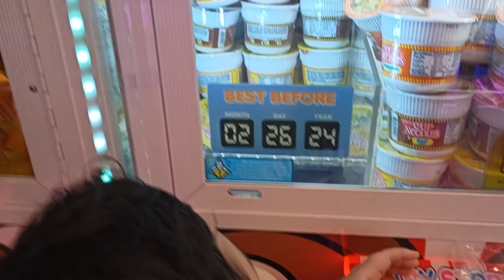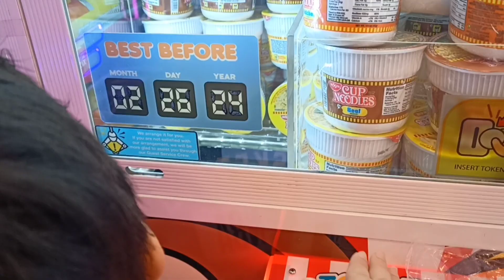amazing wins at toms world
satisfying win on claw machine games fun moment at arcade
trending
fun
claw machine
claw machine online
mini claw machine collection
claw vending machine
claw clip
food claw
food hacks
wa-wa
Taiwan claw
japan crane game
ufo catcher
gotchapon
sweetland
candy
candy pushier game
happy
moment
new
happykid
loveclawmahine
pop a balloon
tomsworldph
arcade
timezone
fun hause
worlds of fun
wof
papubbit
dave and buster
carnivalgame
kawaii
payout
viral
trend
highlights
electromanetic
mr beast
arcademat
toy car alloy
clawmachine online
clawvending machine
clawclip
foodclaw
foodhacks
wawa
taiwan claw
japan crane game
ufo cather
gotchapon
sweetland
candy
swertland
candy pushier game
happy
moment
new
dessywu
happykid
loveclawmahine
pop a balloon
tomsworldph
arcade
timezone
fun hause
worlds of fun
wof
papubbit
dave and buster
carnivalgame
kawaii
payout
viral
trend
highlights
electromanetic
mr beast
beluga
mr clawmachine
plushtimewins
arcademat
toy car alloy
toystory
quick play
clawmachinea vlog
clawmachine tricks on ph
sonic
bhoot
videos
cartoon
spider-man
shorts
cow videos
videos
baby
barongan
cartoon cartoon
cow
spiderman
train
alejo igoa
granny
laban
ondel-ondel
siren head
canciones
hulk
minecraft
tractor
ultraman
hombre arana
truk oleng
comedy
gadi
happy birthday
reel video
follower
sakura
shafa
short video
asmr
bebek
boboiboy
bushuggy wuggy
la vaca lola
make up
papi yo no estoy solo
spider-man spider-man
alejo
badut
bely y beto
bts
black pink
caballos
candy
olivia rodrigues
cat
dog
chhotu dada
mr beast
ky
fish video
fofao
game
grani
kartun
kucing lucu
pakistan zindabad
pickachu
reog
song
spiderman cartoon
tanti auguri a te
wala
123 go
5 minute crafts
5 minute craft
auto
auto rickshaw
bhoot bhoot
bhoot wla
boba
bomma padam
brancoala
caca
car
cars
cid
cocomelon
cow video
cumpeanos feliz
cute baby
dame tu cosita
dayalu
dinosaurios
dudu e carol
efe
excavator
farel prayoga
faithselim
funny video
funny videos
ghost sound
gta 5
halloween
christmas
jana gana mana
jcb
jeffy
joko tingkir ngombe dawet
kereta api
kimberly loaiza
michou
monkey
monster trucks
moto
munequitos
orumcek adam cizgi filmi
pubg
pushpasongs
apt apt apt
roblox
royalty family
safa
sapi
saputra
slime
slime videos
songs
stumble guys
superman
trends
tractor video
train videos
traktoji
treni a vapore
truk
video de tiktok
zaga i flip
a4
123
acche acche cartoon
adley
aeroplana video
afarin tv
alex
alyssa
anak kucing meong-meong
animals
araba oyunlari
arkadasim esek
army
ayam
baba black sheep
babies
baby shark
baby short
bad bubby
baku family
bala
roma and diana
bala bala
banding banding ke
bantengan suro
barbie
barong bangkung
barongsai
batman
batman man
bebek angsa
beyblade
bhut
bhuter cartoon
boombay bombay bombay
bombom
cali and camaro
canciones de samba
canciones para ninas
cat cat
ceiling fan
centaurus mali islamadad
chad and v
chafa 2021
chand mama
chat
chhoti chhoti gaiya
chhotu dada patang wala
chickeng chicken wing
chintu kannada
chocolate
chucky chucky
coco
colour
crocodile
cruz azul vs leon
cycle
cycle status
deepavali
pataas
desene
diana
dijana
dila kent
donozor
doctor
don xhoni
ek bandar ne kholi dukaan cartoon
el martillo de thor
en que ano
encanto
es krim
esta si esta no bad bunny tiktok
farel proyohga ojo mbandinke
fatih selim
fauji wala
fish
flash videos
fnf
foto
frozen
gaan
game ular
ganesha video
ganpati bappa
ganpati bappa morya
ganpati ganpati
gato
geeta
godzilla vs kong
gojol
goku
goku vegeta
golu molu pihu
grinch
gta v
gudda guddi
hafsa ve saliha
hamil hamil and
hantu
hantu lucu
happy birthday to you
har her shambhu
hara hara shambhu song
hello
hello kitty
hermanitas cardenas
homem-aranha
hulk vs thanos
ibi ile tosi
ice cream
indian army
joaninha
job
johny johny yes papa
jordan matter
kannada chintu tv
kardeslerim
karpuz adam
ki picture
krishna
kuda
kuta-kura
la cancion de
la Ilorona
la nina misteriosa
lagu tiara
lankybox
leka
little singham
livro da copa do mundo
lol
lollipop
luccas neto
maggi
marcianito
marfa
maria belen
maria
mi bebito fiu fiu
million 2022 konsert dastury to'liq
mr bean
mukbang
munequito musica musica
new song
niloya
ninja kids tv
nose va
noob family
nuttier
okula
olivia rodrigo
ondel ondel betawi
optimus prime
papa
pedro sampaio
peo padam
pelea de  perros
peliculas completas en espanol
pengantin
perritos
perros
picus
pinata
pocong
praia grande
prashu videos
pushpa
quevedo
quiro ver tito
rainbow friends
rebecca zamolo
remote car
roja
roman reigns
ronaldo
s s song
sambhu sambhu
sham ko shefa
short
shorts kids
si farel
sidhu moose wala
shirli annmem 50 bolum
skeleton
snake
soja mere chanda
spayderman
sticker video
story
suara kucing
taarak mehta ka ooltah chashmah
tayo
thaikelavi video song tamil
tiger
tiktok de hulk
trucis
tum tum song
ultraman zero
unspeakable
video de alejo
videos de cballos
videos de goku
videos de payasos
video de file
viti es
wong ko ngene